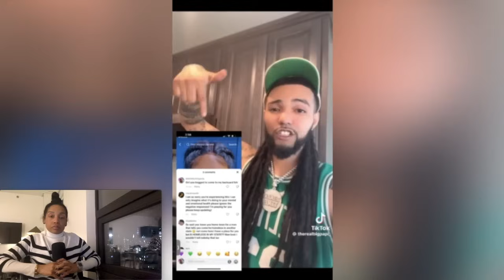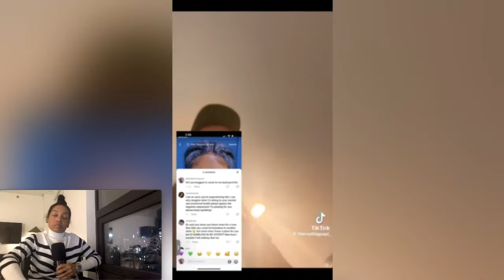Delusional Woman Drives CROSS COUNTRY To FORCE A Man To BE WITH HER !!!